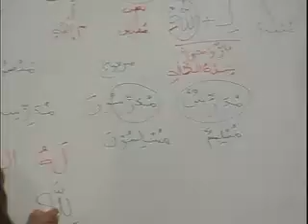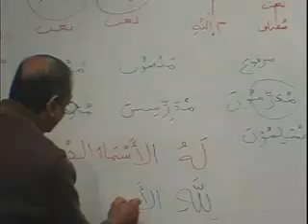Arabic Course to understand Quran from Madina University 07_035